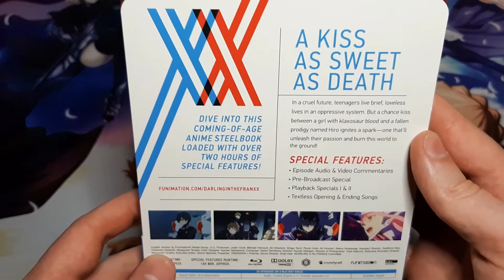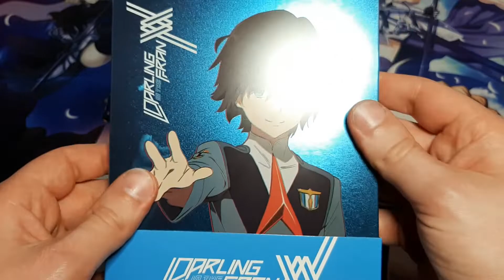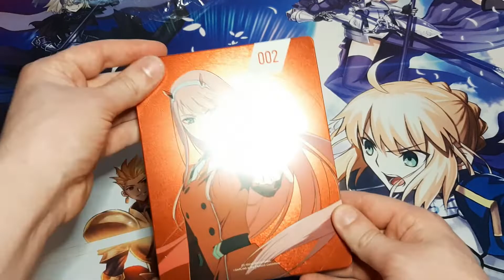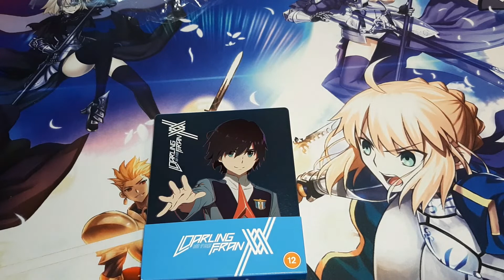Unboxing: DARLING in the FRANXX - Steelbook (UK)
Tally ho!

Today we're looking at the complete edition of DARLING in the FRANXX' english version. This edition was released on the 8th of November in 2021. It's also exclusive to zavvi.